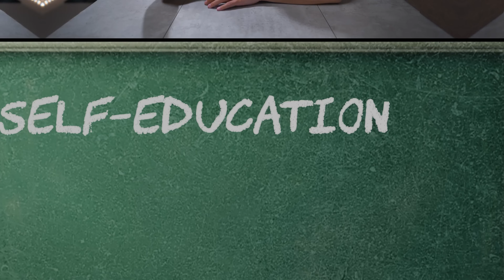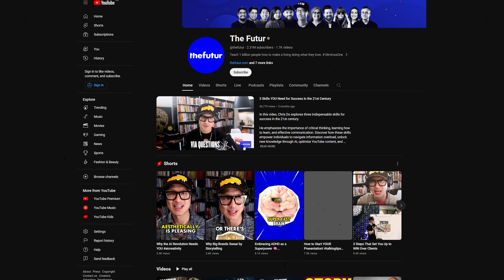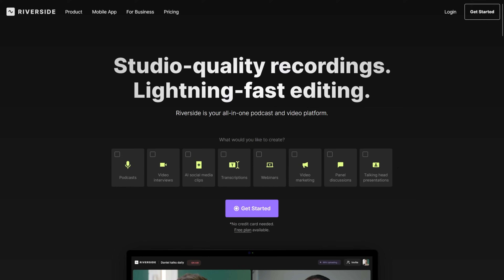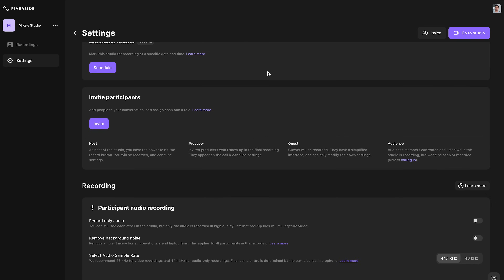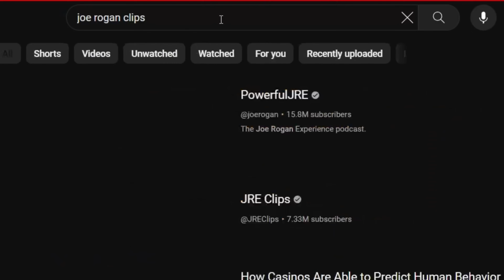Podcasts Taught Me More Than My $55,000 University Degree